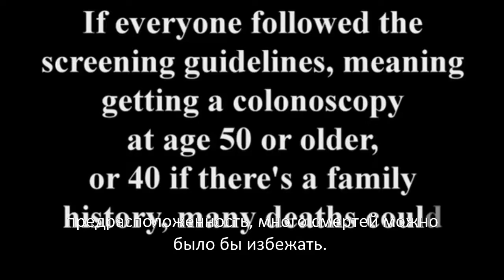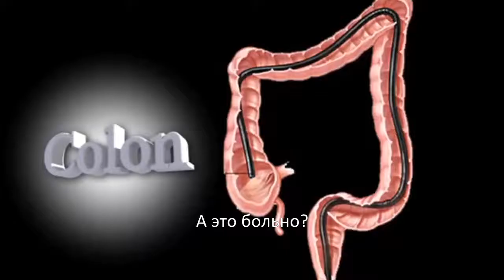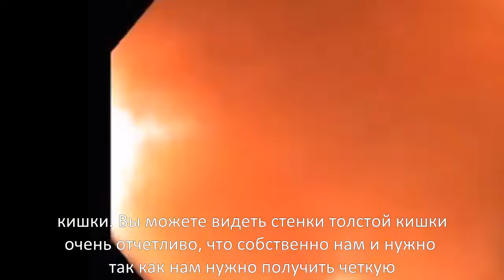Кеннет Браун в роли пациента на колоноскопию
Опытный гастроэнтеролог Кеннет Браун рассказывает как предотвратить рак толстой кишки. Важность проведения предварительной диагностики - скрининга. В этом видео он выступает в качестве обследуемого, которого проверяют на наличие полипов.